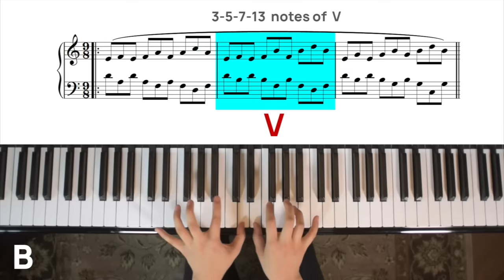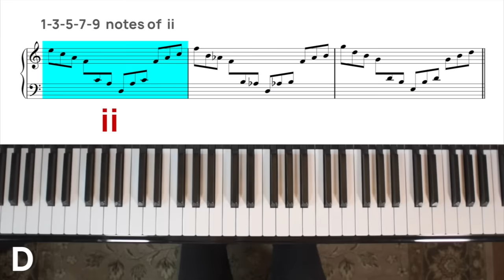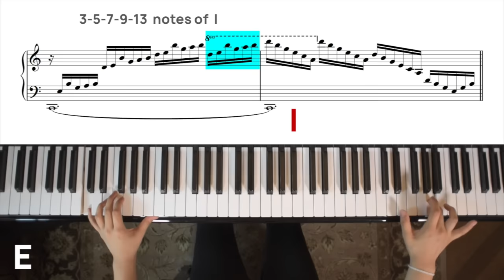Warm-Up Exercises That Sound Pleasant But Make You WORK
Warm-up exercises in ii-V-I that will make you WORK, but still sound pleasant to the ear.

Yamaha CP88
Recording Interface
Portable Recorder
90 Degree Tripod